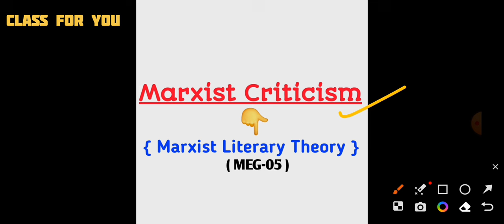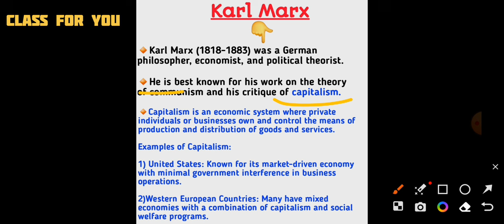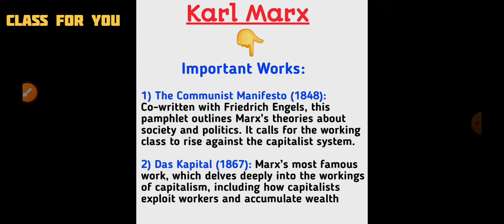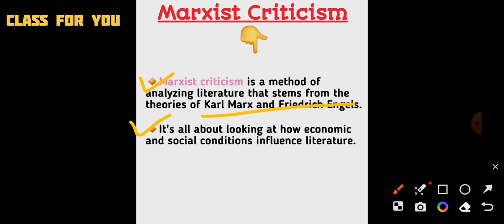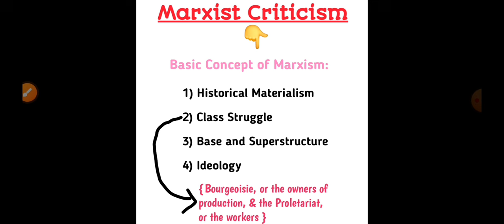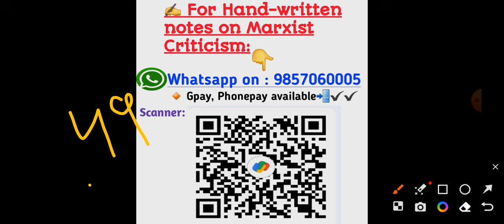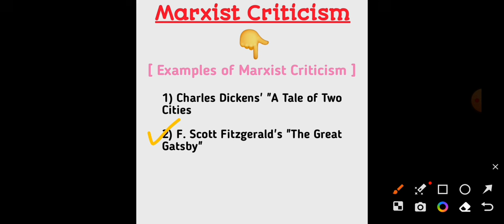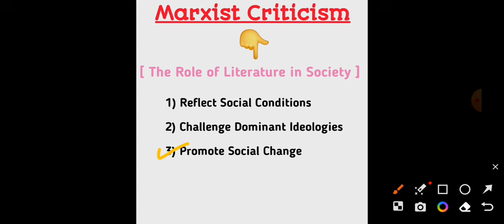Marxist Criticism in hindi||MEG 05||Marxist Ideology|IGNOU|Marxist View of Literature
LITERARY CRITICISM AND THEORY IMPORTANT TOPIC : Marxist Theory Of Literature in hindi with key points.